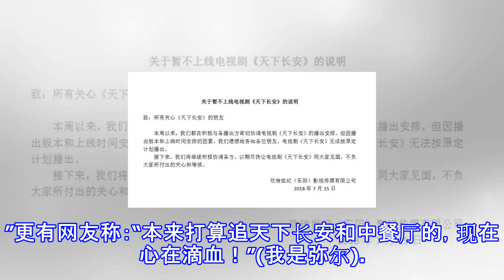《天下长安》宣布因播出版本和时间安排暂不上线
《天下长安》宣布因播出版本和时间安排暂不上线 摘要： 《天下长安》官博发布声明，称因播出版本和上线时间安排的因素，无法按原定计划播出，接下来将积极协调各方，尽快同大家见面。 声明 天下长安 天下长安官博 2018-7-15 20:43 关于暂不上线电视剧《天下长安》的说明 ​ 转发 评论       新浪娱乐讯  7月15日晚，电视剧《天下长安》通过微博发布关于此剧暂不上线的说明。微博中称：“本周以来，我们都在积极与各播出方密切协调电视剧《天下长安》的播出安排，但因播出版本和上线时间安排的因素，我们遗憾地告知各位朋友，电视剧《天下长安》无法按原定几乎播出。”并表示：“接下来，我们将继续协调各方...